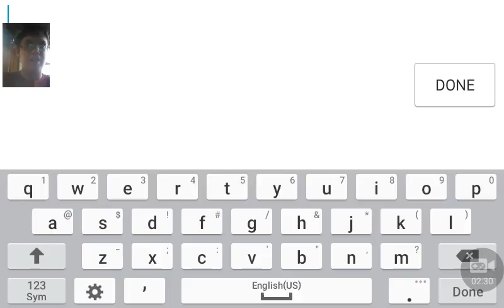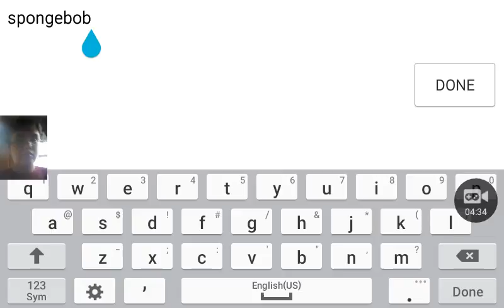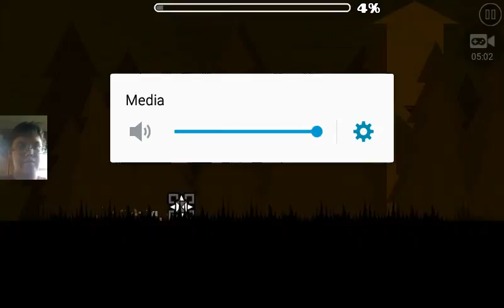Geometry dash: TV show levels!